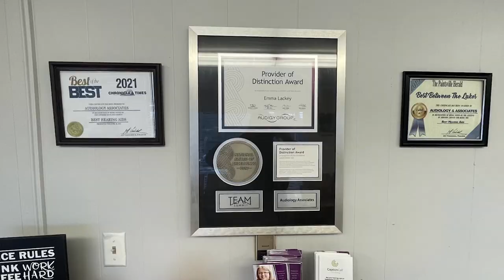Celebrating Christmas in July in Paintsville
The Johnson County Chamber of Commerce and Paintsville Tourism have partnered together to bring Christmas in July to Paintsville throughout the month.